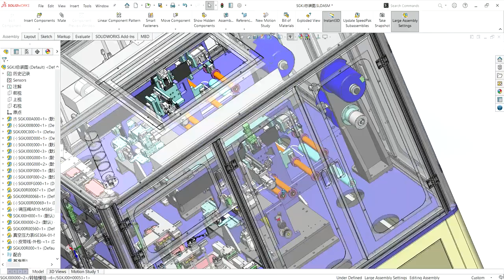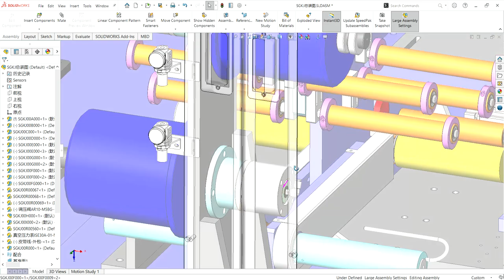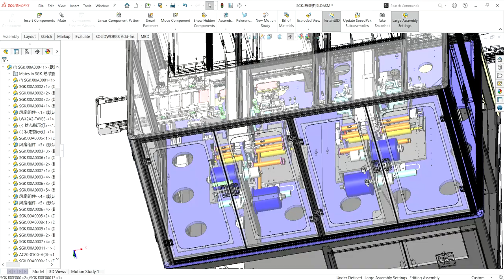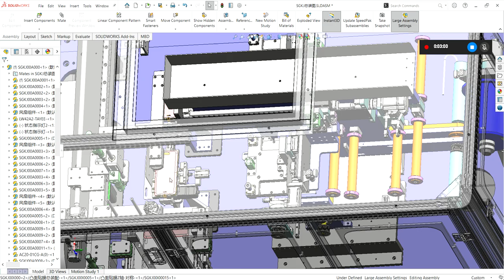3D glass film pasting machine of mobile phone-industrial 3D model: machine-world.net p58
industrial 3D model  The 3D film laminating machine device is used for gluing mobile phone 3D glass film, the operating mechanism of the gluing machine can be tilted and side film pasting, the feeding mechanism
has flip function, after flipping, the device can debug concave and convex side of 3D glasses.
The film gluing function is mainly used for process protection of 3D glasses, and the film gluing structure of 3D structure has a good reference meaning for the need of film gluing.